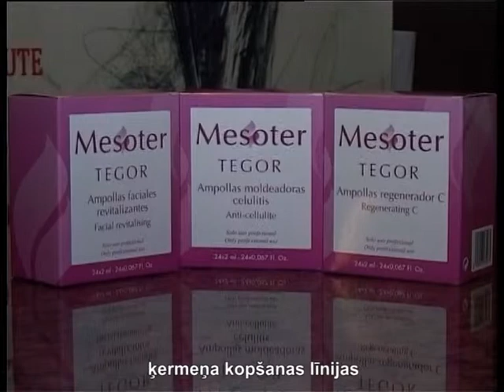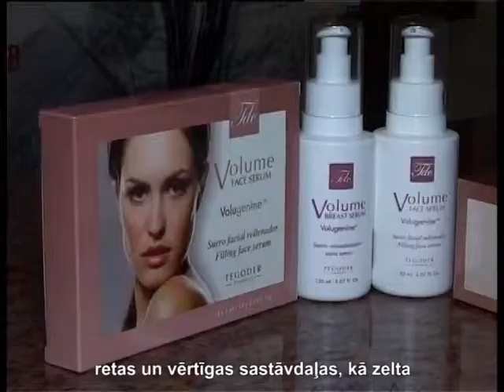Kомпания Frederiks D&A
На прошедшей неделе латвийские косметологи собрались на свою профессиональную конференцию.   В практической части главным объектом  внимания стала косметика бренда „Tegoder". В Латвии ее начала распространять известная компания Frederiks D&A.
ООО Frederiks D & A
Официальный представитель Tegoder Cosmetics
Рига, ул. Елизабетес 23а -- 15
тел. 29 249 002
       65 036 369